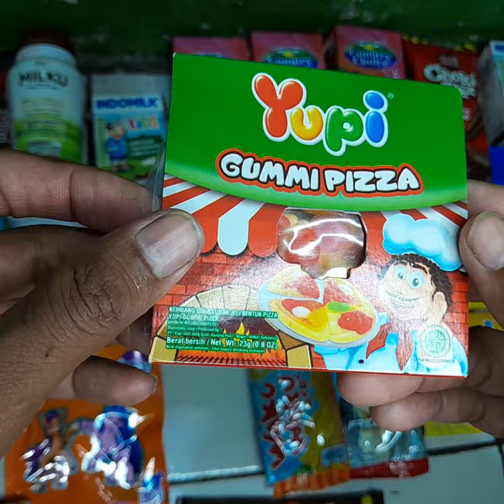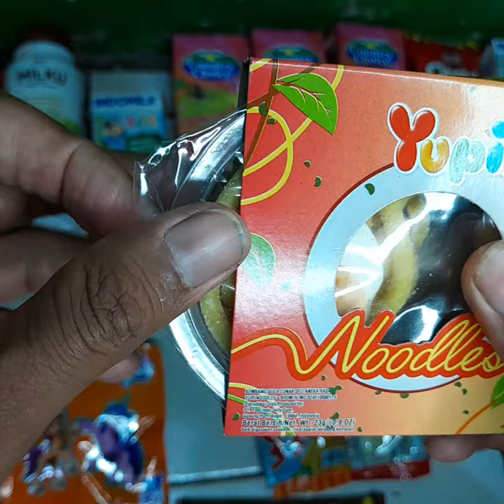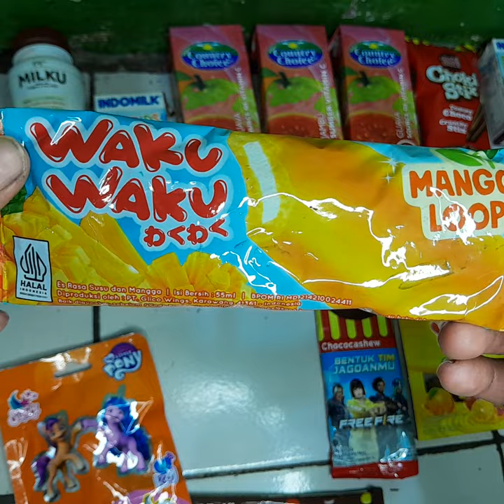menemukan permen yupi,yupi gummy pizza,es krim coklat,es krim vanila,susu indomilk#yupi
video kali ini kita menemukan dan memgenal macam macam rasa es krim, yupi , dan susu indomilk

  ada yupi gummy pizza,yupi neon stick ,yupi love,susu kotak indomilk,susu botol indomilk,superstar coklat,es krim vanila,juice jambu juga teman teman..